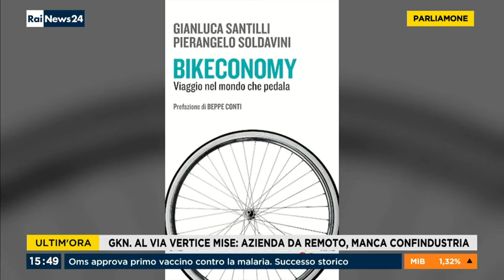"Parliamone" su RaiNews 24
A "Parliamone" su RaiNews 24 si parla della Ciclovia dei Parchi della Calabria.
Ospiti della puntata, tra gli altri, Giovanni Aramini, dirigente del Settore Parchi e Aree Naturali Protette della Regione Calabria, Francesco Curcio, Presidente dell'Ente Parco Nazionale della Sila, e Paola Gianotti.
Buona visione! 📺
In the new episode of "Parliamone" on RaiNews24 the focus was on the Cycleway of the Parks of Calabria.
Special guests: Giovanni Aramini, manager of the Parks and Protected Natural Areas Sector for the Calabria Region, Francesco Curcio, President of the Sila National Park, and Paola Gianotti.